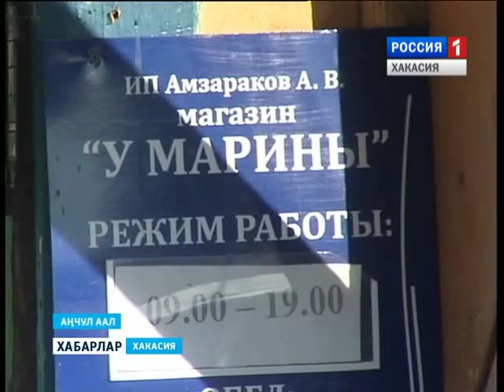Автолавка 02 11 2015